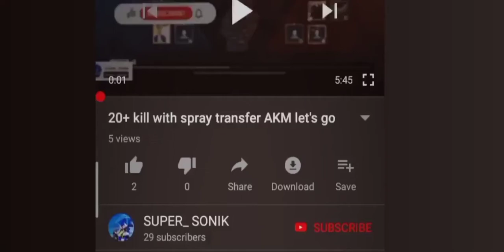New TDM World record |"20+kills" | with my fans let's go😍😍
20+ kills with my fans let's go
In this match i can't control my recoil but my opposite players team up with me watch now